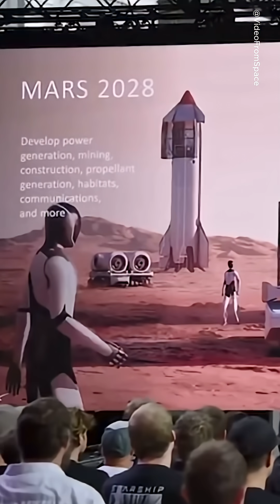Elon Musk shares how Optimus may walk on Mars before the first astronauts.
Elon Musk recently outlined a bold vision for Mars exploration:

- Initial Starship missions will deliver Optimus robots to gather critical data 🤖

- These early expeditions will prepare the environment for human arrival 👨‍🚀

- If successful, future missions will carry the first human crews to the red planet 🚀

The image of Optimus walking on the Martian surface could become one of the most iconic moments in space history.

This raises an important question:
👉 Should robotic exploration pave the way before humanity takes its first step on Mars?